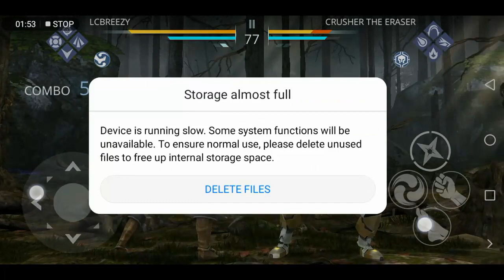SF3 - Crusher The Eraser - A Dozen of Fights